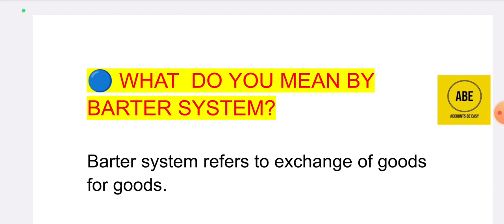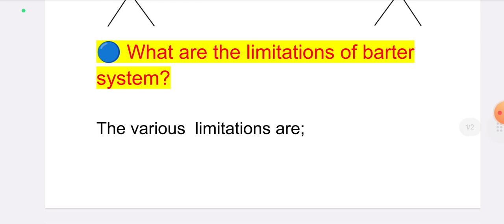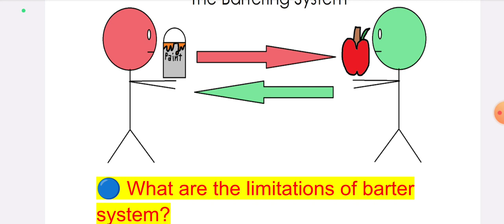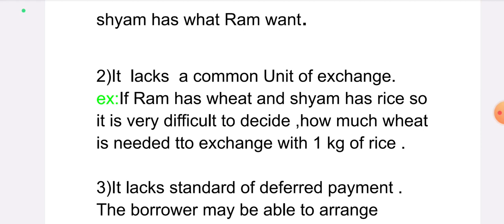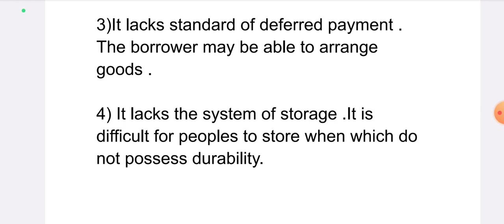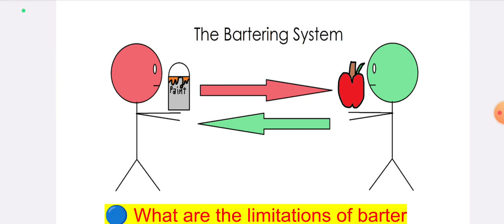BARTER SYSTEM EASY EXPLANATION IN HINDI 🔥🔥 video BY ACCOUNT BE EASY